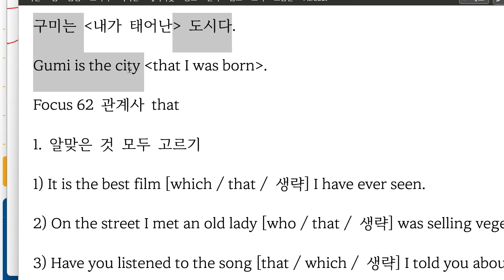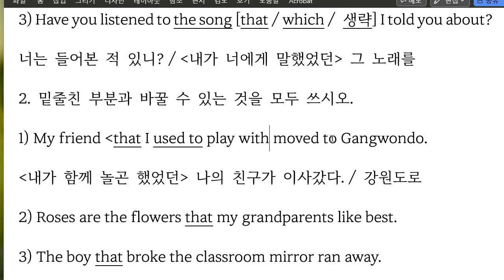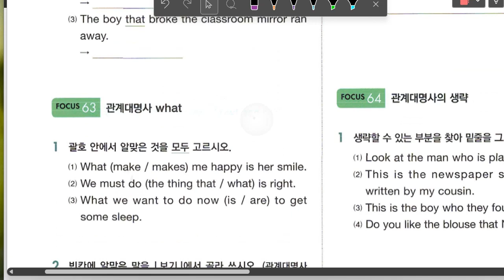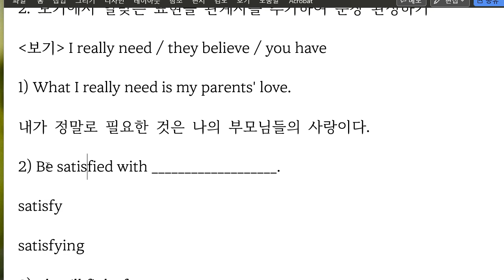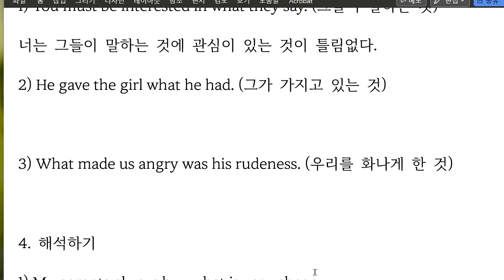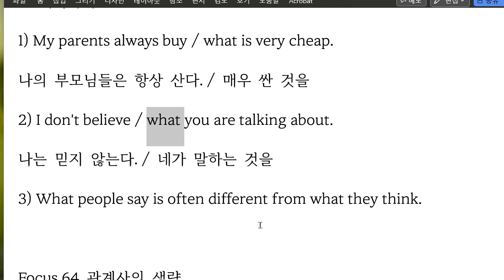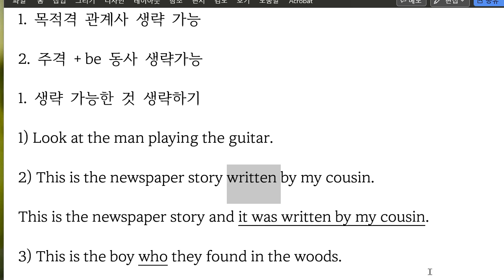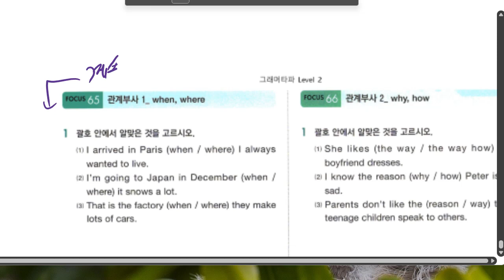중2 2023 05 24 17 03 47 580 문법 관계사 워크북 풀이